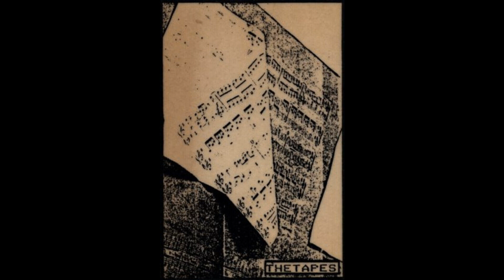The Tapes - Switch Back Road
The Tapes - Partitura Incompiuta Per Pianola Meccanica, 1989